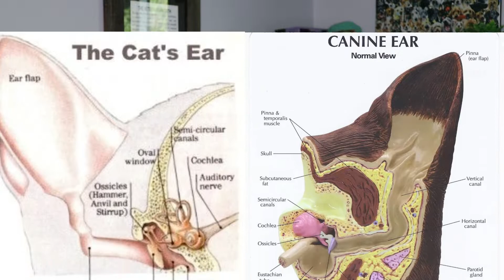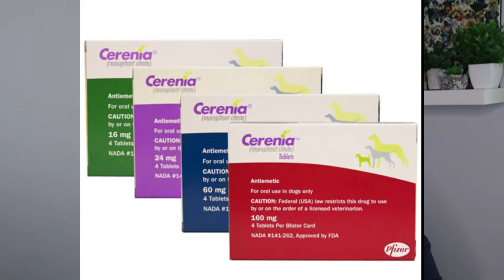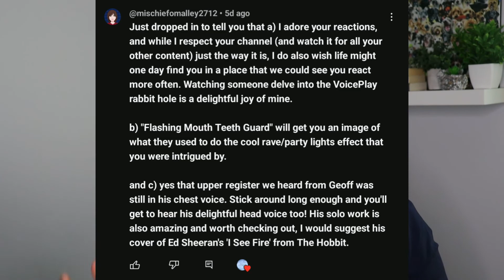From Queasy to Easy | Vet Discusses Motion Sickness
Join Dr. Em to learn about motion sickness in dogs and cats, and how to treat it!

Please comment suggesting any subject that you would like Dr. Em to cover next and like this video if you learned something today!